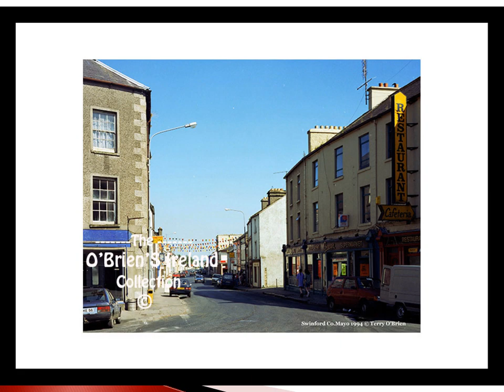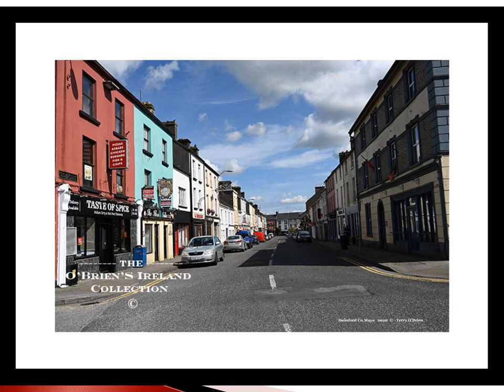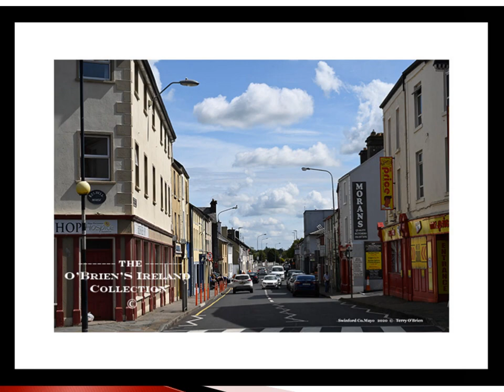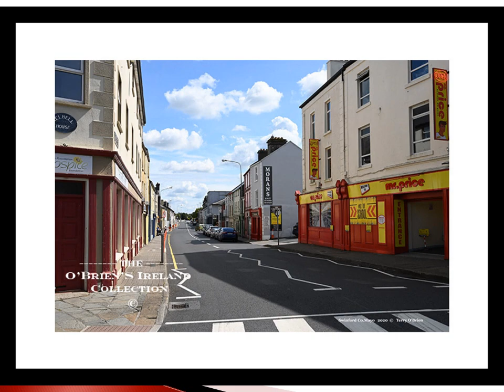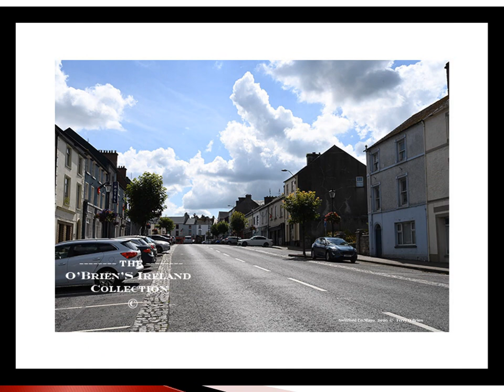Swinford County Mayo Ireland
Swinford is a town in County Mayo, Ireland. It is surrounded by a number of smaller villages, including Midfield and Meelick. It is just off the N5 road, located 18 km from Ireland West Airport Knock County   Mayo   Ireland